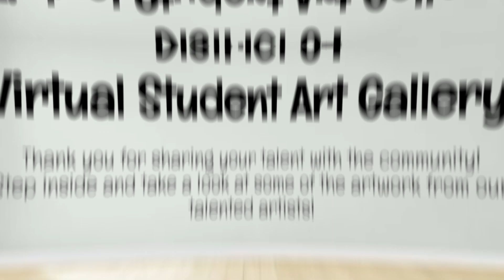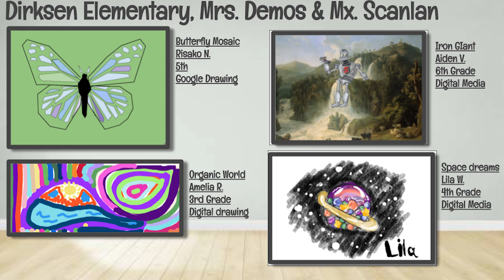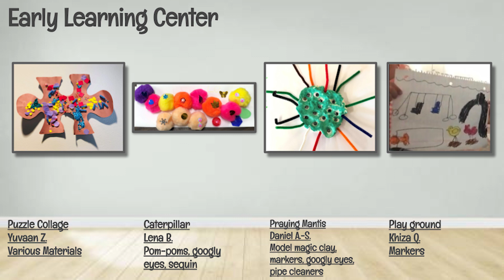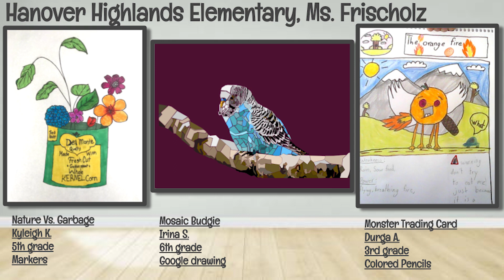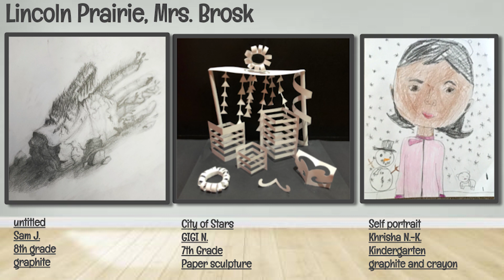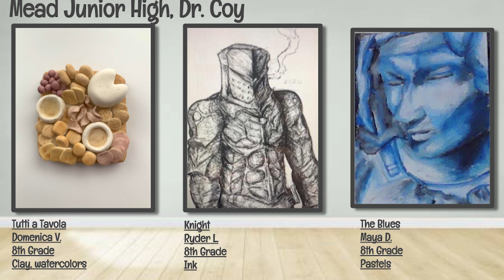Virtual Art Gallery 2021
Thank you to all the students who shared their talent with the community for our 54ArtistsOnDisplay virtual gallery this year. Throughout the month of May we featured student artists from each of our schools on Instagram. Here is a compilation of those posts.